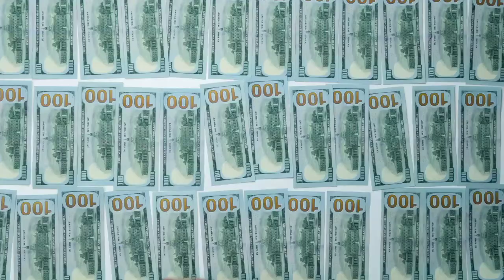darshan nalkande biography|darshan nalkande lifestyle|darshan nalkande fatest ball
Crickets Ki Sabhi Jaankari